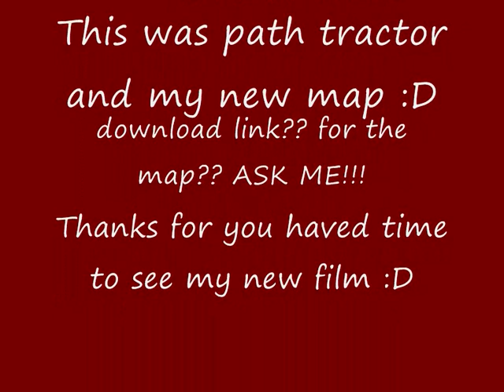farming simulator 2009 PATH TRACTOR 2010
The map are deleted I dont have it